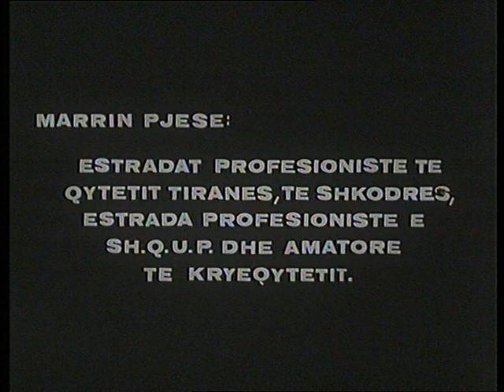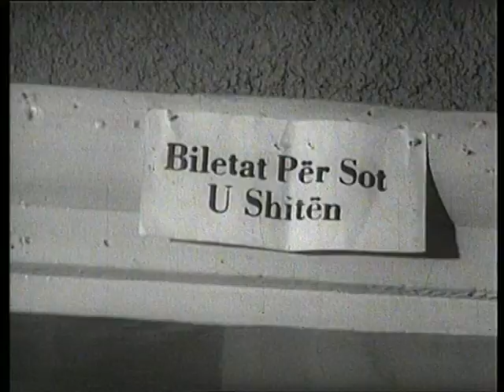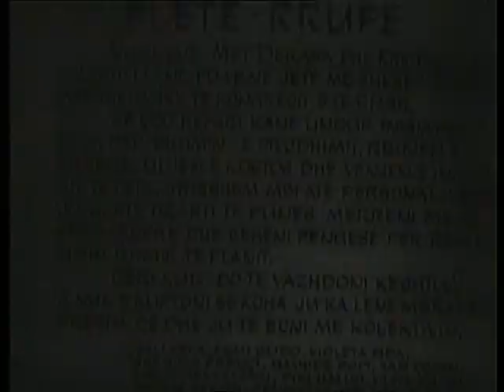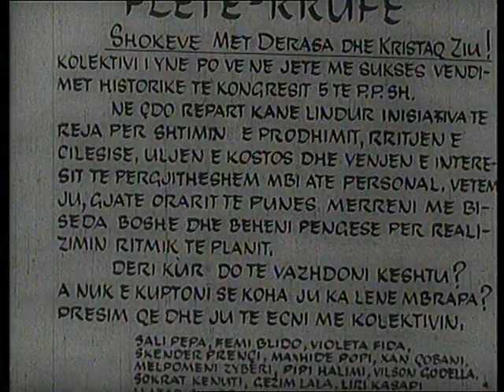Estrada ne ekran (Film Shqiptar/Albanian Movie)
Titulli/Title: Estrada ne ekran
Kinostudio "Shqiperia e Re" 1968
Regjisor/Director: Fehmi Oshafi
Operator: Sokrat Musha
Piktor/Painter: Llambi Blido
Operator Zëri/Voice operator: Vangjel Leka
Regjisore Montazhi/Editing Director: Adriana Elini
Aktorët/Actors: Skender Sallaku, Melpomeni Cobani, Mihal Popi, Tano Banushi, Vace Zela, Violeta Simoni.